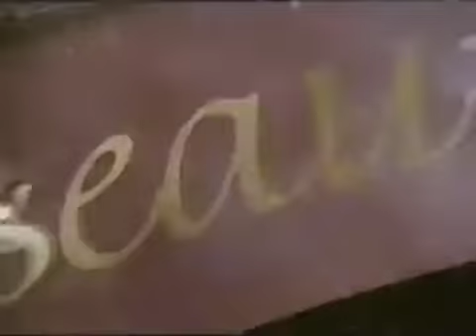TMBGITW Mustang Mix